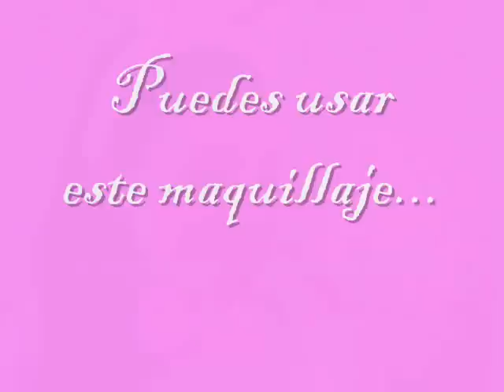Conejita de pascua!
jeje este maquillaje es muy bonito y divertido, espero que les guste y se diviertan recreandolo.
besos